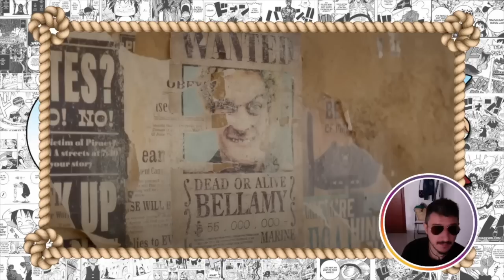ONE PIECE NETFLIX: RECENSIONE E ANALISI DEL TRAILER MOZZAFIATO!!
Imbarcati in un viaggio nell'universo di ONE PIECE con la nostra dettagliata analisi frame per frame del Trailer Ufficiale del ONE PIECE Live Action!  Scopri i collegamenti segreti e i dettagli nascosti che legano questo eccitante adattamento live action al capolavoro manga di Eiichiro Oda.

Nel nostro approfondito studio, esploriamo ogni angolo del Trailer, rivelando i legami con l'opera originale e le possibili anticipazioni sulle avventure future della ciurma del Cappello di Paglia. Segui con noi la traccia di Luffy, Nami, Zoro, Usopp e Sanji mentre si imbarcano in un nuovo viaggio nel mondo reale.

Nell'analisi, evidenziamo come i personaggi, i luoghi e le trame familiari di ONE PIECE siano stati fedelmente trasposti in questo audace adattamento live action. Preparati a guardare il Teaser con occhi nuovi, scoprendo sfumature e dettagli che potresti aver perso al primo sguardo!

Unisciti a noi mentre navighiamo nell'affascinante mondo di ONE PIECE, vivendo le emozioni del Grand Line in maniera completamente nuova. Non perdere l'opportunità di esplorare i misteri e le meraviglie di questa epica saga di pirati, ora riportata alla vita nel ONE PIECE Live Action!

Stiamo già lavorando su nuovi contenuti che non vorrai perdere!

🌟 STARSHOP 🌟
Acquistando da Starshop.it con il codice "CROSSTALE" avrai SEMPRE la SPEDIZIONE GRATIS, con qualsiasi acquisto, oltre al 5% di sconto fisso!!
Vai su e fai i tuoi acquisti!